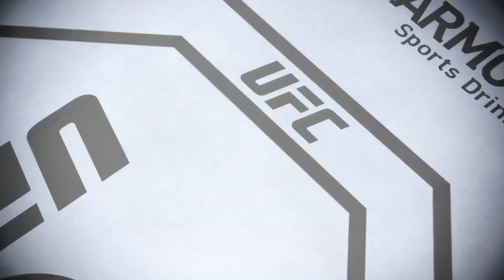Khabib Nurmagomedov vs. Barathrum EA Sports UFC 4 Immortal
This video shows Khabib Nurmagomedov vs. Barathrum EA Sports UFC 4 Epic (Street Fighter)

this computer battle was very hot.
PRESS THE LIKE BUTTON AND CALL WITH ONE DOUBLE COMBO!